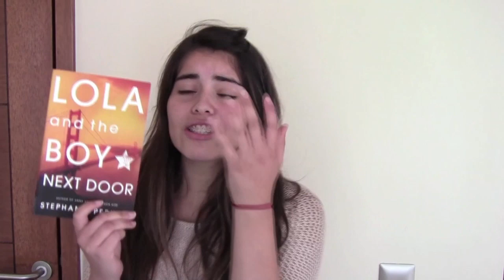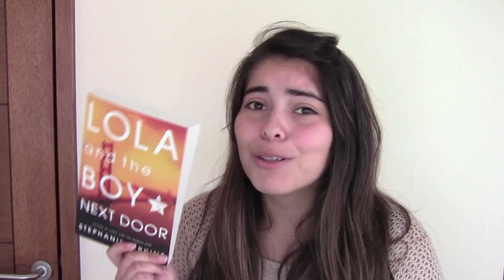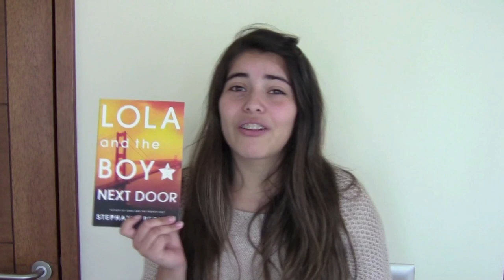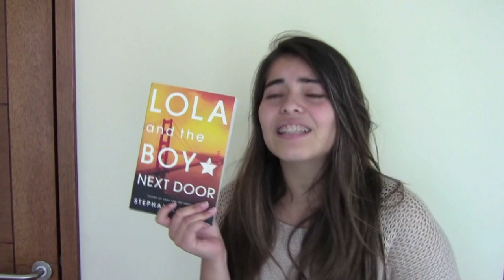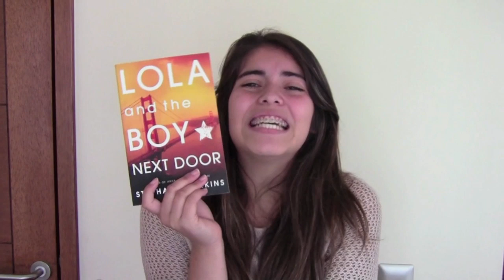Lola y el chico de al lado por Stephanie Perkins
Reseña LIBRE de spoilers de Lola !! :D Que libro más hermosooooooooooo y perfecto asdfghjkl !